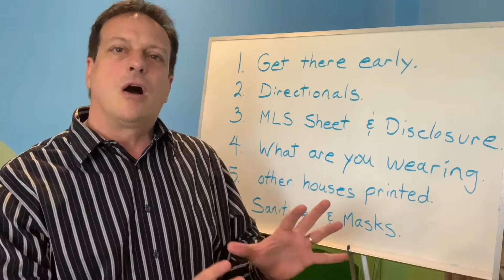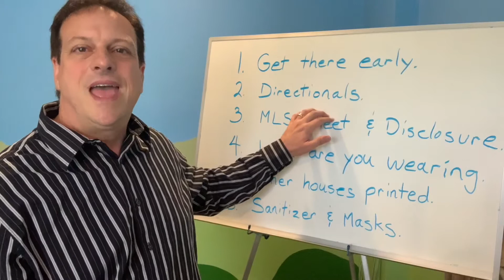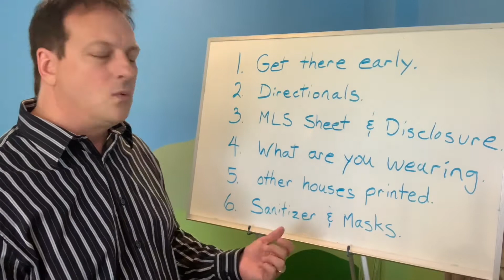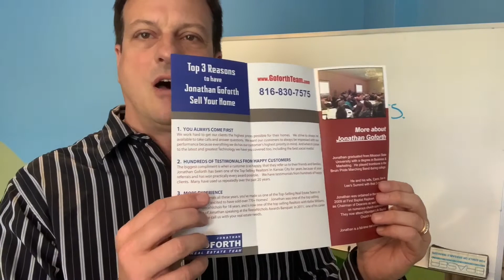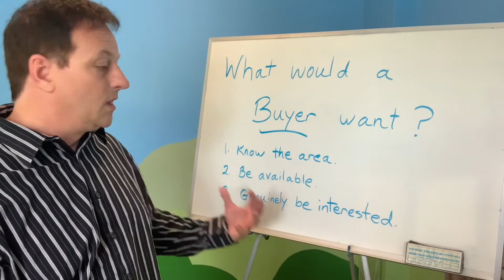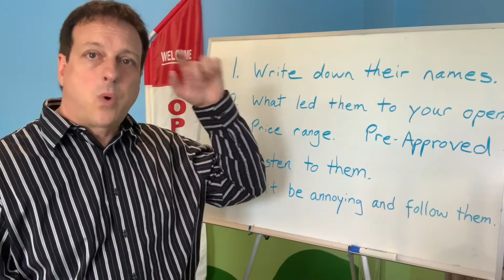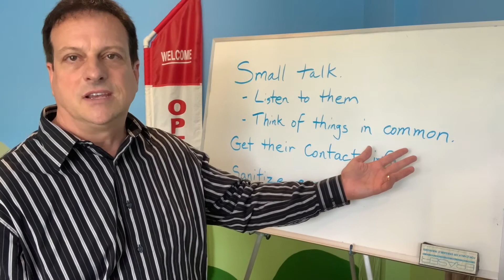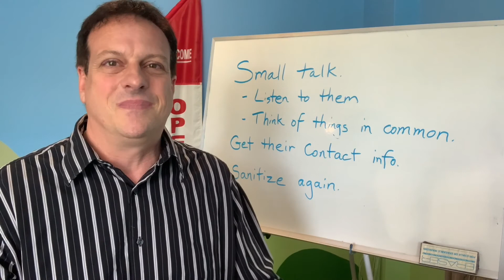Turn your Open House Visitors into LEADS!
Turning Open House Visitors into Leads is a great way to grow your real estate business and Income.  Jonathan Goforth has done hundreds of Open Houses with huge success.
Jonathan is a multi-million dollar producer, selling for 23 years.  He was listed in Forbes Magazine in 2019 and 2020 by 5-Star Professionals in the "Market Leaders From Across The Country" secion in Forbes.